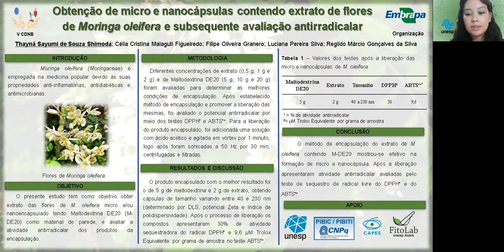Nanoverde / Nanogreen - Thayná Sayumi de Souza Shimoda